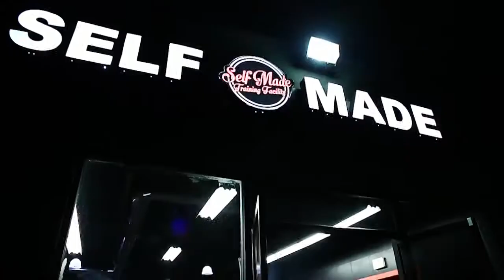SELF MADE CORONA CA SQUAD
My dudes @selfmadetrainingfacilitycorona @asvpxspoon @derek_luther @ckdunnfitness always represent F A M I L Y! You are who you surround yourself with! Proud to call them family!